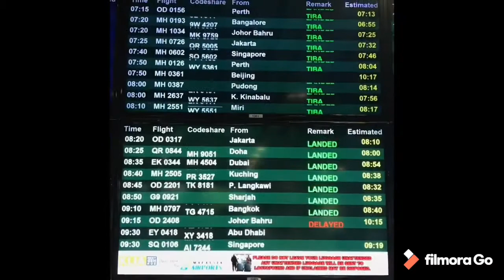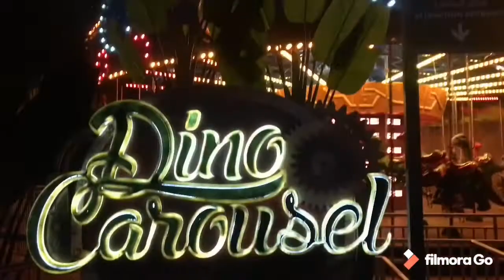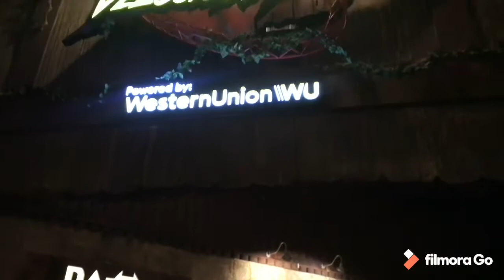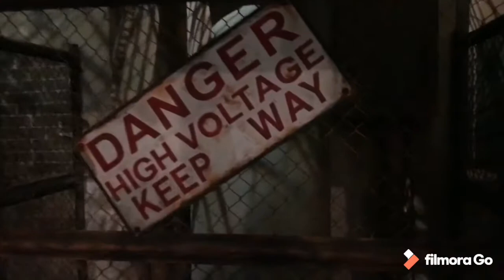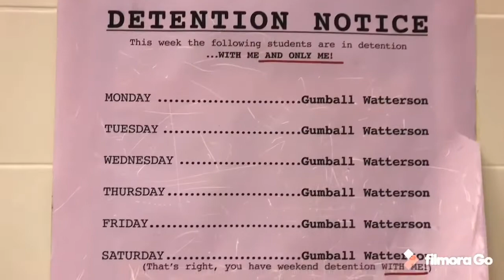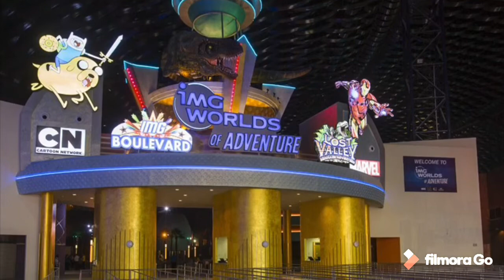The whole theme park was closed just for me? 🙃🥰😏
🔉🎶 Love Story Discoball Remix - Sasha